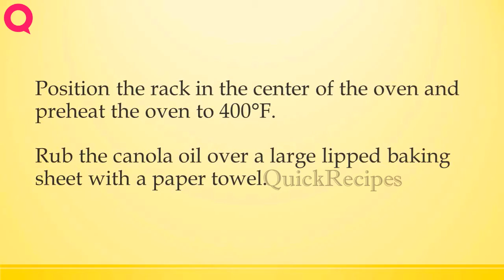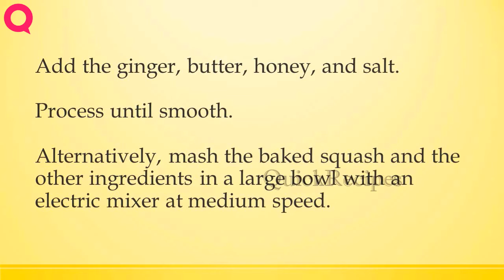Ginger Squash Puree